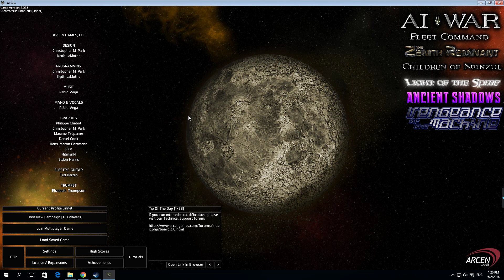How To See Your Achievements In AI War Fleet Command